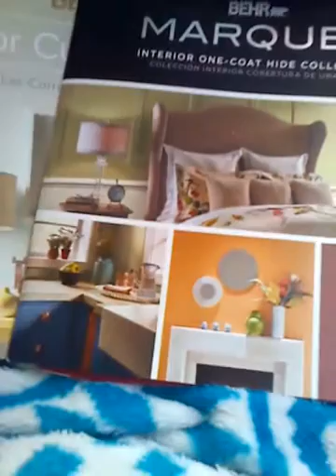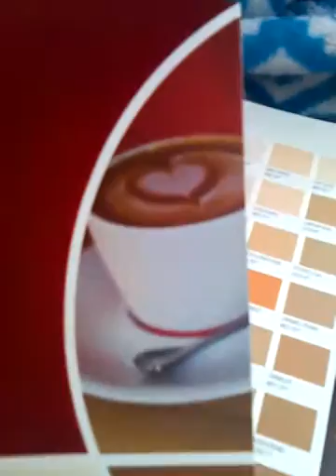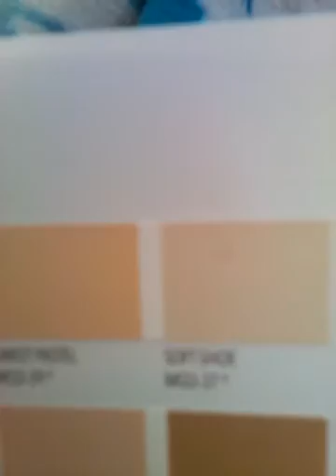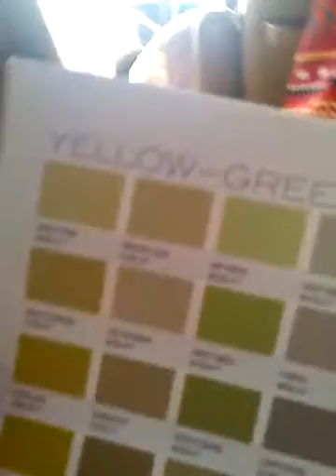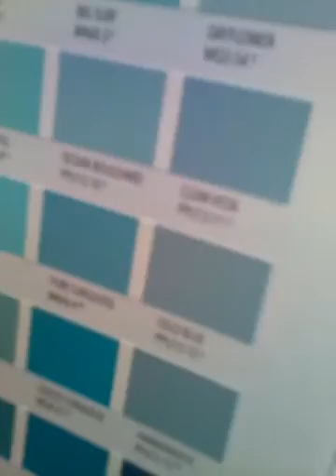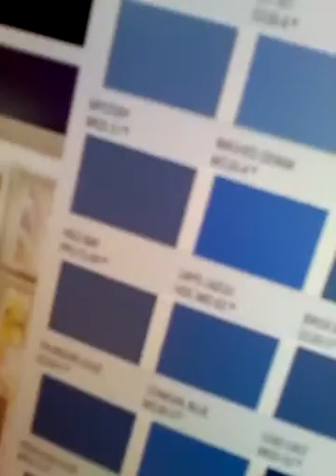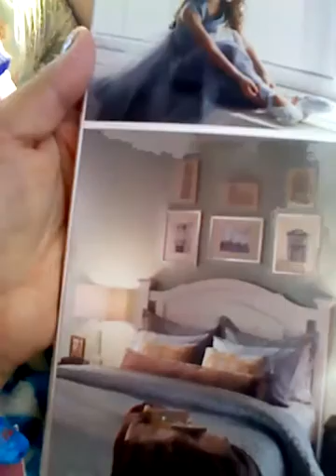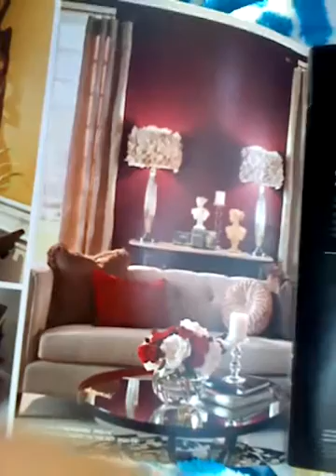Suki Toons Behr Painting i VID 20170428 162923 9341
Catalog Covered:  "Behr Marquee Interior One-Coat Hide Collection"